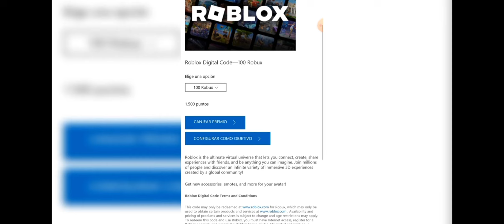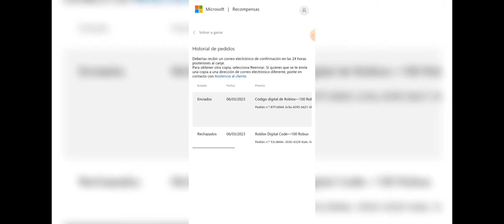Cómo Canjear Robux En Microsoft Rewards | Facil y Rapido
Cómo Canjear Robux En Microsoft Rewards
Si estás buscando un vídeo sobre Cómo Canjear Robux En Microsoft Rewards, ¡aquí lo tienes! En este video, te mostraré Cómo Canjear Robux En Microsoft Rewards. Asegúrate de ver el video hasta el final porque aprenderás a Cómo Canjear Robux En Microsoft Rewards. Es fácil y sencillo de hacer desde tu teléfono o computadora portátil.